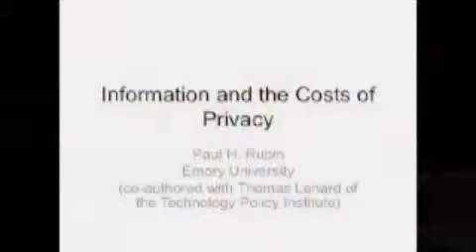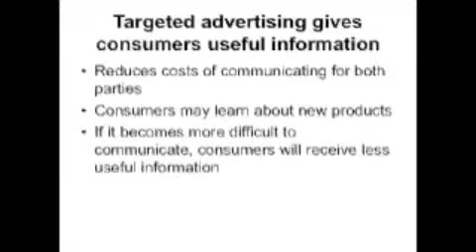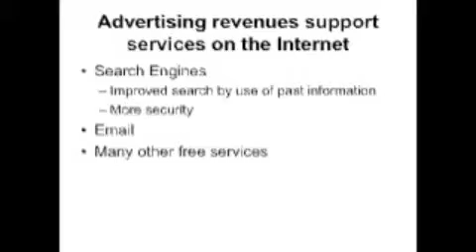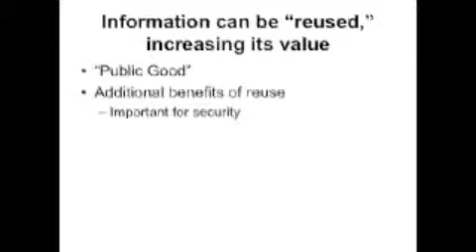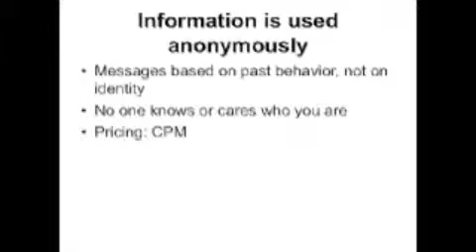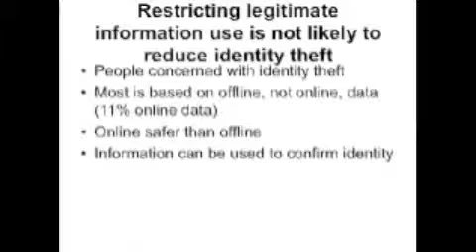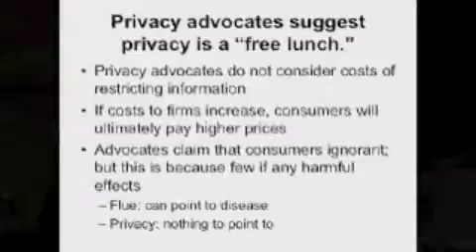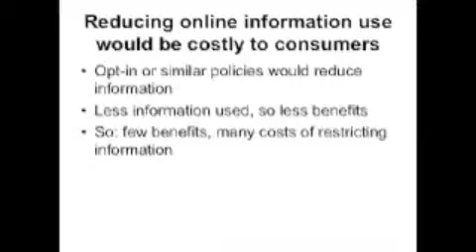Rubin on Data Privacy: The Electronic Frontier of Civil Liability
Paul H. Rubin, Samuel Candler Dobbs Professor of Economics, Emory University, addresses the panel on "Data Privacy: The Electronic Frontier of Civil Liability" at the Fourth Annual Judicial Symposium on Civil Justice Issues, hosted by the Northwestern Law Judicial Education Program in December 2009. ____